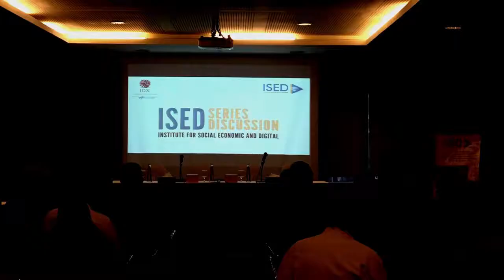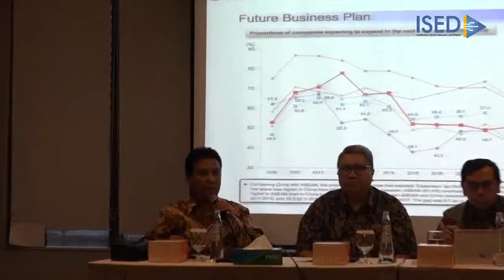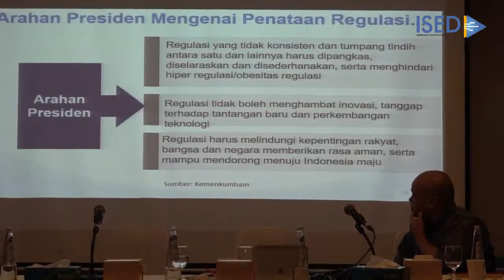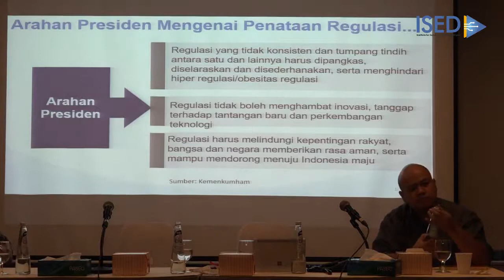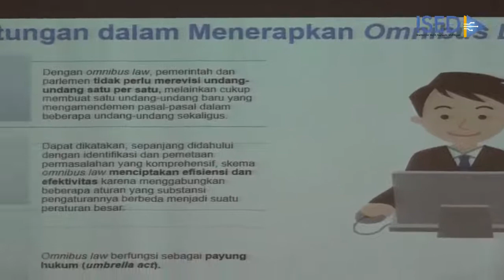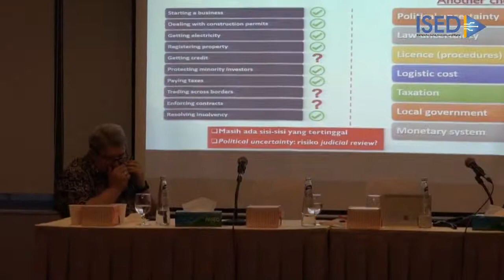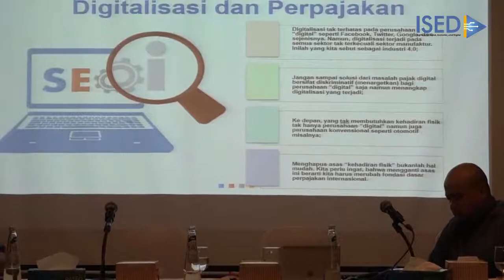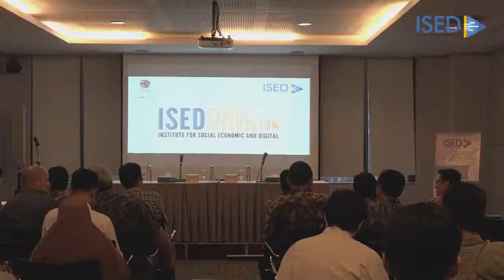ISED Series #2: Regulasi Bisnis Online yang Optimal dalam Omnibus Law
ISED Series #2 merupakan ruang diskusi publik yang melibatkan
berbagai pihak yang terkait dan kompeten di bidangnya dalam
mendiskusikan berbagai fenomena perkembangan digitalisasi di Indonesia.

Tema yang dibahas saat ini mengenai Rancangan Undang-Undang (RUU) Omnibus Law yang diharapkan menjawab masalah, ancaman dan tantangan dan perubahan yang terjadi pada perekonomian saat ini serta antisipasi terhadap perkembangan digital yang semakin pesat.

Narasumber diskusi yaitu:
- Hariyadi B. Sukamdani (Ketua Umum APINDO)
- Roy N. Mande ( Ketua Umum APRINDO/VP Commisioner Matahari Dept.
  Store)
- Yustinus Prastowo (Center for Indonesia Taxation Analysis)
- Ignatius Untung ( Ketua Indonesia Ecommerce Association)